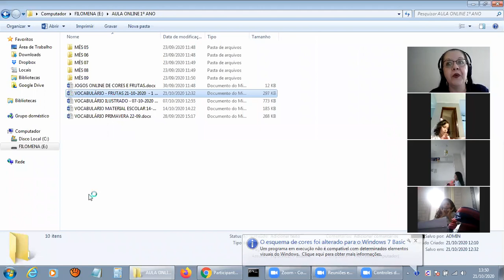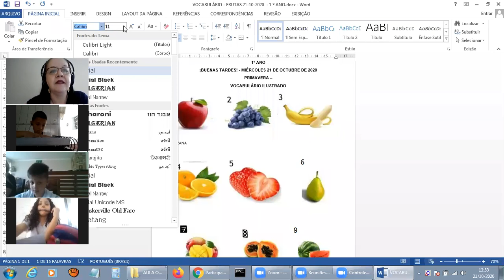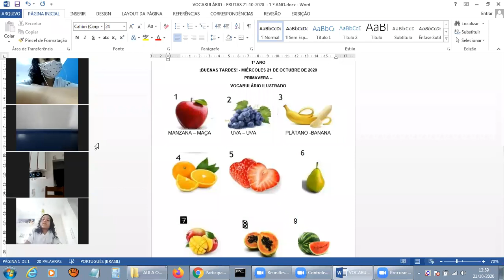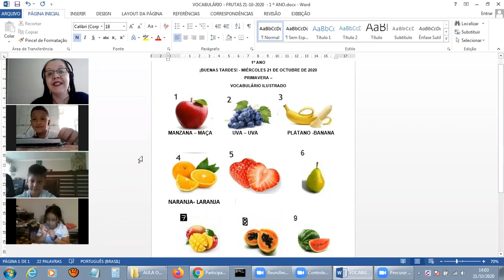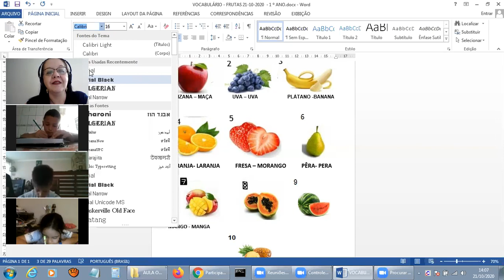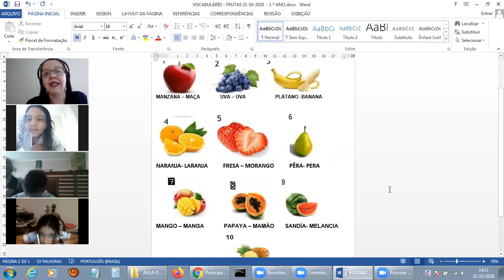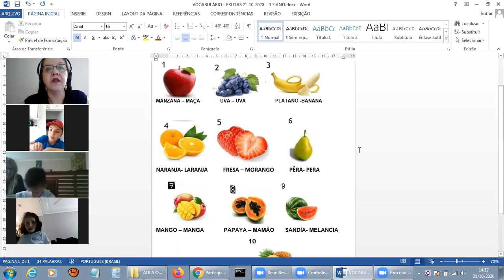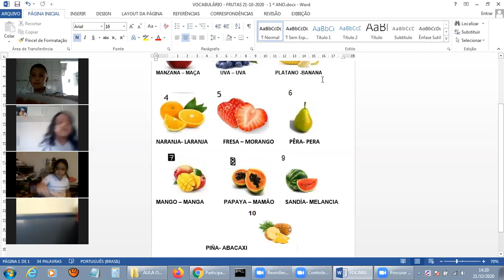DATA 21 - 10 -2020 - 1º ANO - ESPANHOL - PROFª FILOMENA